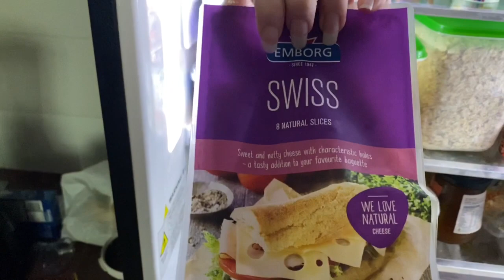BUANG 1.3 JUTA DI SUPERMARKET | LIHAT AJA TA*K YG AKU MAKAN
Aku hanya mau beli buah... tapi lihat aja apa jadi.

I only went for some bananas and I came back with a trolly-load.